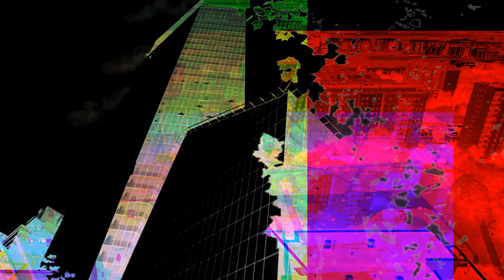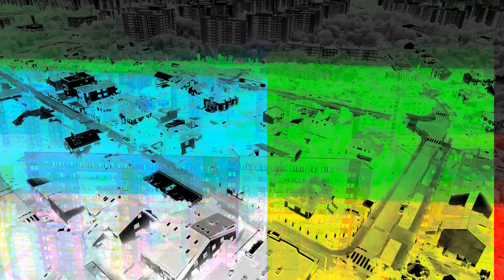ŻABA feat. TRÓJA / KRAJNIK / WARUNIA MS / ROGAL DDL / dj.HARD CUT - ZAŻYWAM TLEN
rap: ŻABA, 3, KRAJNIK, WARUNIA, ROGAL DDL
album: ŻABA - NA MARGINESIE
bit: TRÓJA master: ART (DABOP)  skrecze: HARD CUT